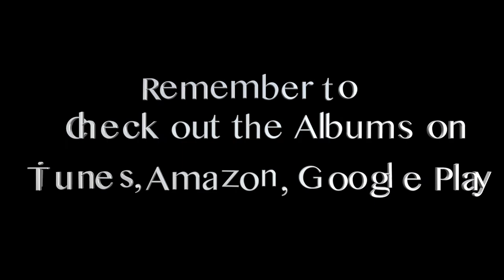Donald Waugh with the Wing Bass NT6 @ Phil Jones Bass SNAMM17